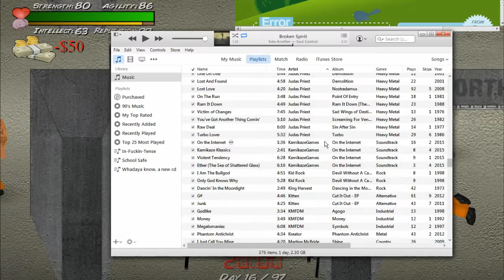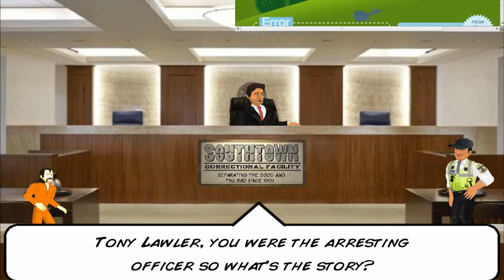Hard Time 2D | Part 11 | DUAL TOILET POWERS!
I would love it if he just dropped it.